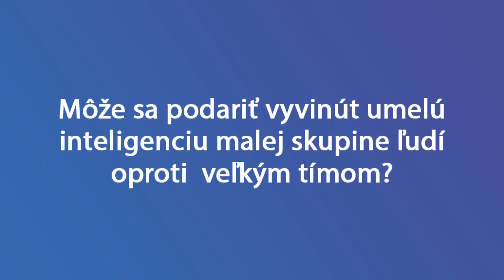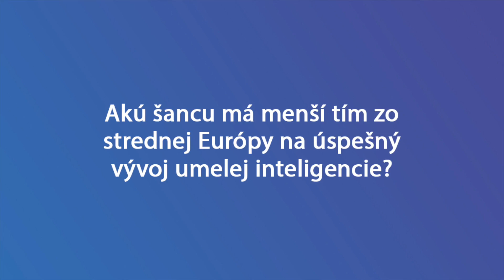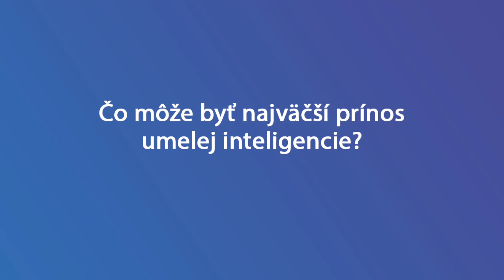Marek Rosa - zakladateľ GOOD AI o vývoji a prínose umelej inteligencie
Marek Rosa sa s nami počas rozhovoru podelil o jeho motiváciu, prečo sa začal venovať vývoju umelej inteligencie, akú má jeho tím šancu oproti veľkým tímom zo Sillicon Valey a či ako nám môže umelá inteligencia zmeniť životy.

Marek Rosa [36] je slovenský herný vývojár a dizajnér. Je tiež známy ako CEO, CTO a zakladateľ Keen Software House, nezávislého herného vývojárského štúdia. KSWH vytvorilo sandbox hry ako Medieval Engineers a Space Engineers z ktorej sa predalo za prvý rok viac ako milión kópií.

V Januári 2014, Marek rozšíril Keen Software House o vývoj všeobecnej umelej inteligencie (GAI – general artificial inteligence). V Júli 2015 bol onámený vznik samostatnej firmy GOODAI z rovnakým zámerom. Marek do vzniku a prevádzky GOOD AI vložil 10 miliónov dolárov.

Pre ďalší zaujímavý obsah z konferencií a novinky o pripravovaných konferenciách sleduj FB